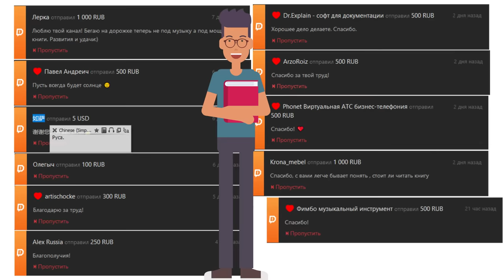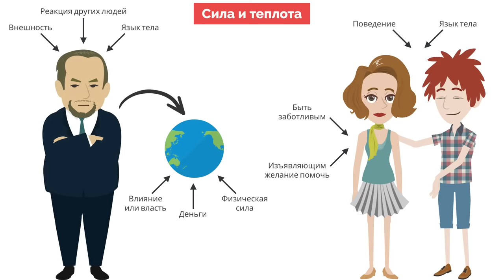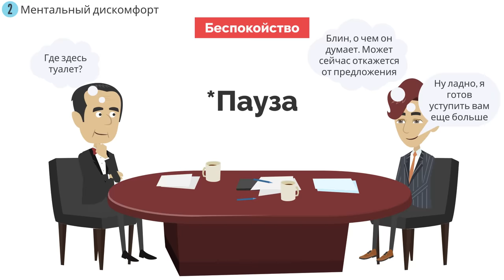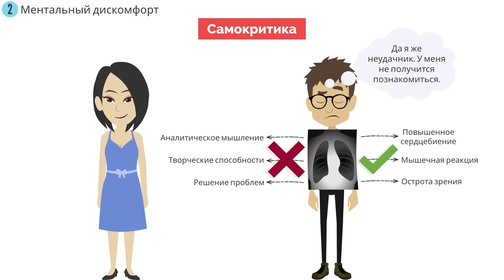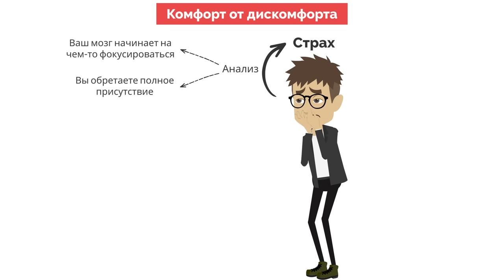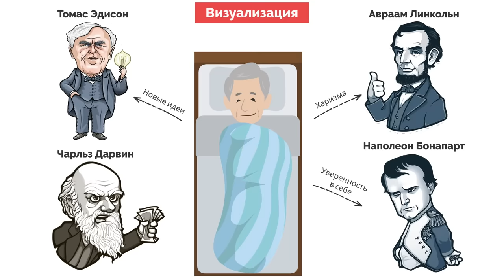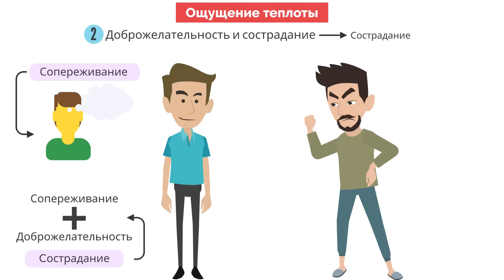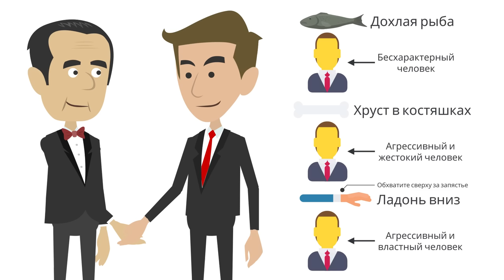Харизма | Оливия Кабейн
Получи первый месяц обслуживания в подарок

Описание книги Оливии Кабейн - "Харизма": Книга развенчивает один из самых закостенелых мифов совеременности о том, что харизма – дар богов. Многие считают, что это врожденное качество, и воспринимают харизматичную личность чуть ли не как сверхчеловека. Но это совсем не так. Сравните записи ранних выступлений Стива Джобса с его последними обращениями к публике и вы увидите, насколько харизматичнее он стал. Оливия Фокс Кабейн доказывает, что харизма – это навык, который вполне по силам освоить каждому.